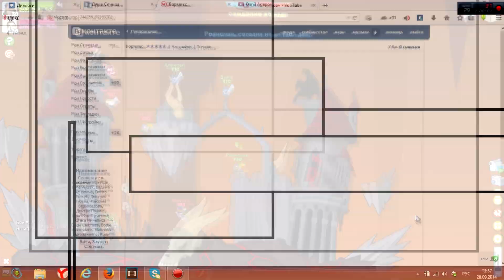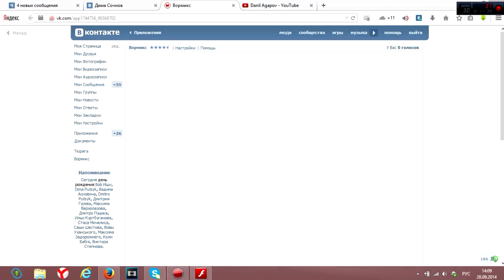Бой №20 (Дмитрий Сочнов 240k)